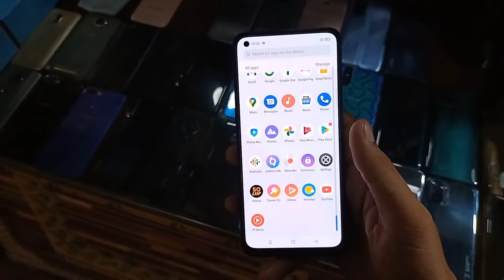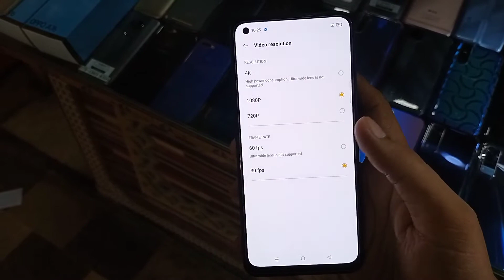Realme 7 pro used price in 2022 | realme best fhone under 40000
In this video i will tell you the used price of realme 7 pro in Pakistani market and also show it's camera features and complete specs and warranty and market availability

Shop No 13 mashaallah mobile market Orangi Town No 5 Karachi